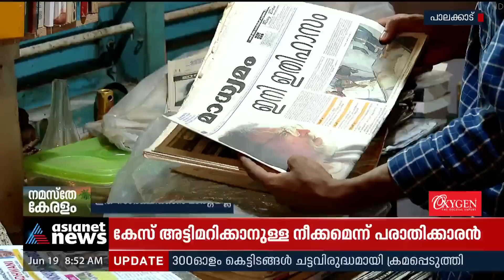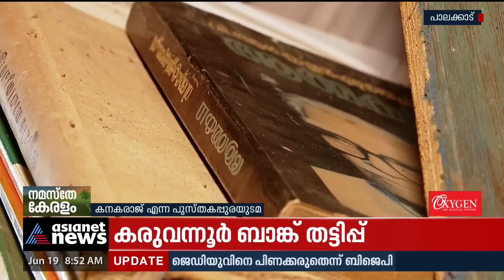മരിക്കുംവരെ വായിച്ചുകൊണ്ടേയിരുന്ന കനകരാജ്!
മരിക്കുംവരെ വായിച്ചുകൊണ്ടേയിരുന്ന കനകരാജ്! ആരെയും അത്ഭുതപ്പെടുത്തുന്ന പുസ്തകശേഖരത്തിനുടമ, പക്ഷേ ഇത് സംരക്ഷിക്കാന്‍ മാര്‍ഗമില്ല...